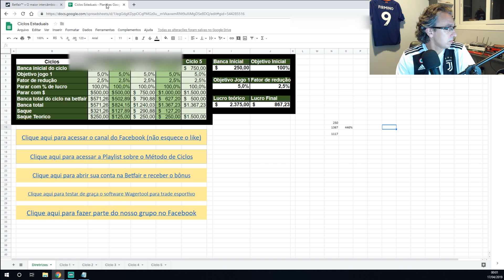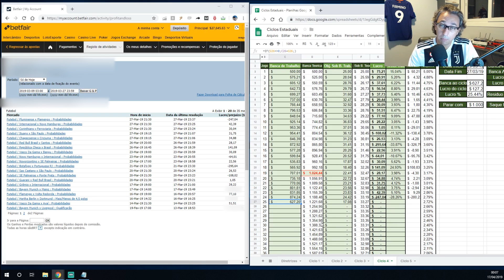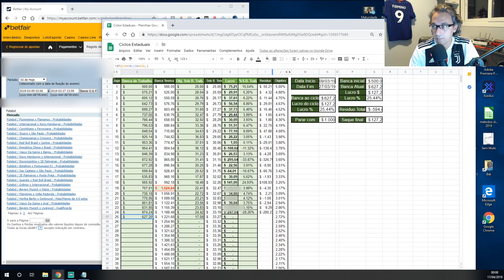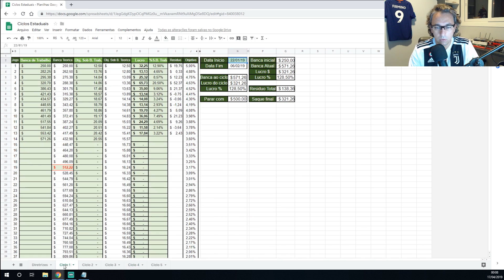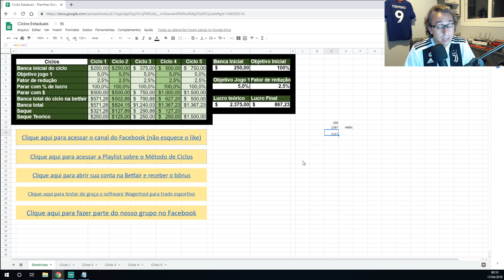Método de Ciclos / Ciclo 4 Final - Trader Esportivo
🎬 Está querendo aprender mais sobre Trade Esportivo ou não sabe o que é Trader Esportivo?

Desenvolvi um aplicativo que vai te ensinar o passo-a-passo sobre o trade esportivo. São 7 módulos com assuntos desde o iniciante até o avançado que irão te ajudar muito no teu desenvolvimento como trader esportivo